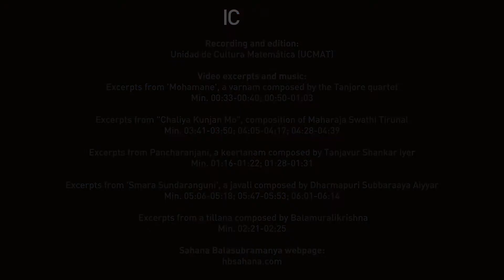Matemáticas y... danza - Sahana Balasubramanya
Entrevista con Sahana Balasubramanya, investigadora postdoctoral en la Universidad de Münster, en la que habla de sus dos pasiones: las matemáticas  y la danza, de las relaciones que existen entre ambas disciplinas y de cómo las combina en su día a día.